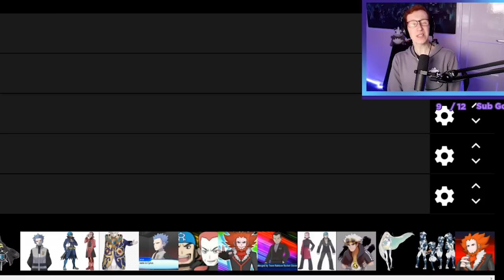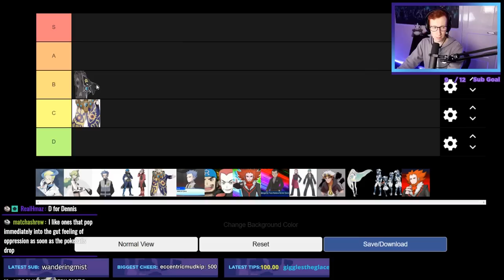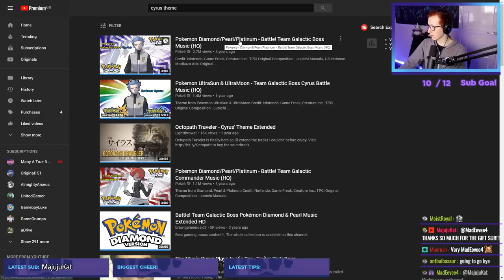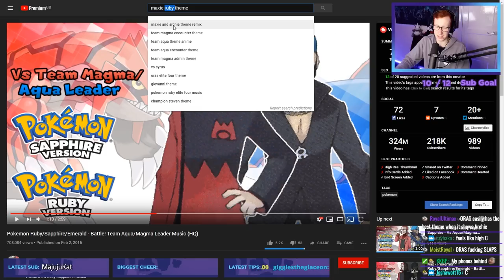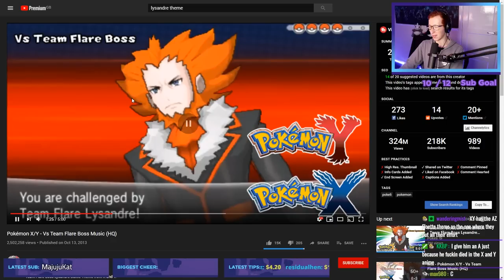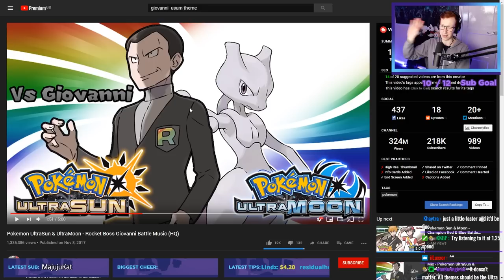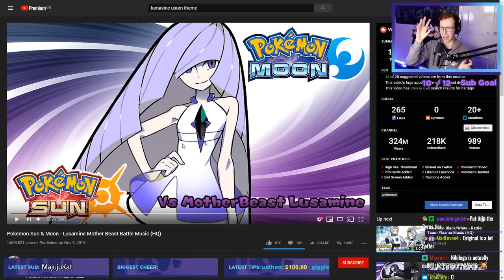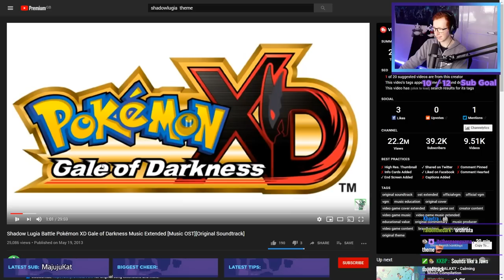let's listen to & rate all the pokemon evil boss themes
which Pokemon evil team theme is best!? lets listen and see :)

★ Important Links! ★
★ Wanna know the BEST way to Record gameplay?